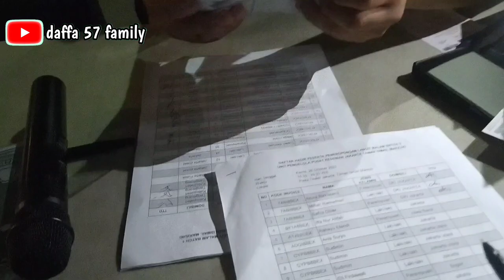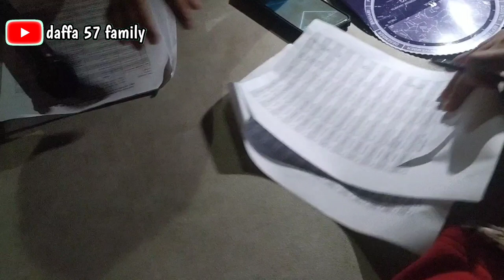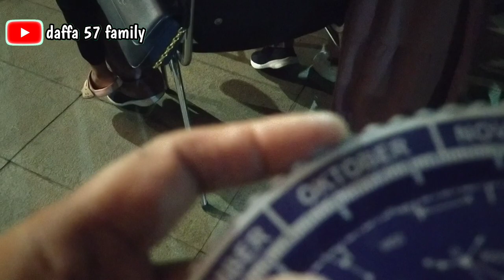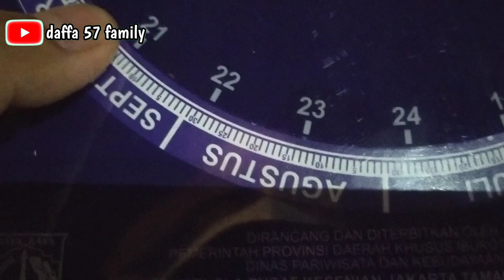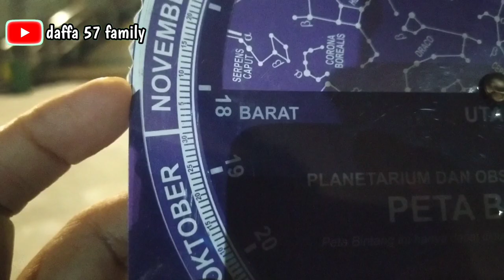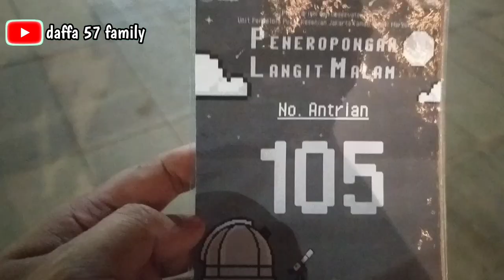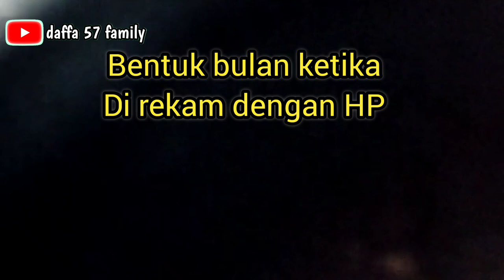Meneropong Bulan Di Planetarium Jakarta.. Gratis